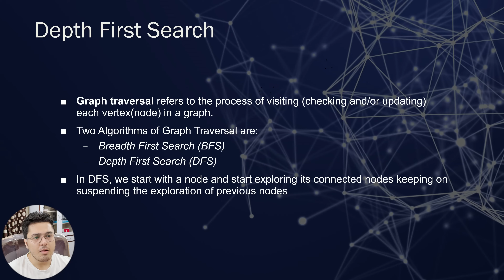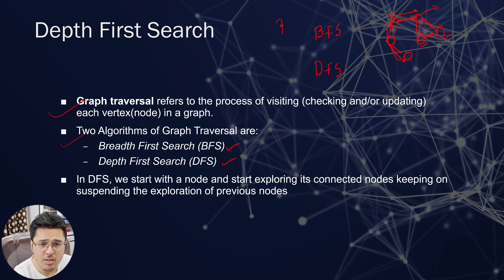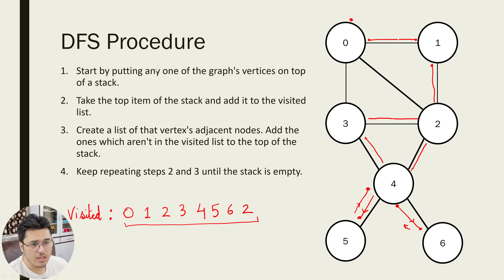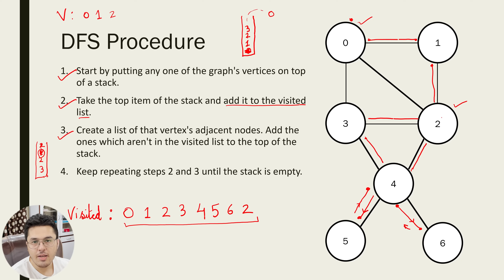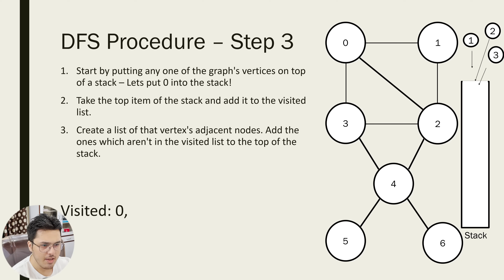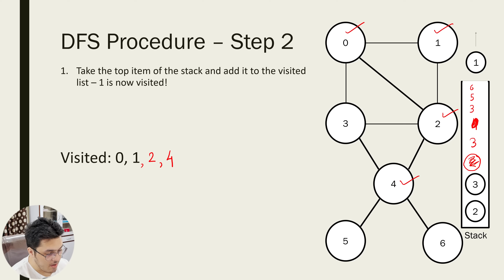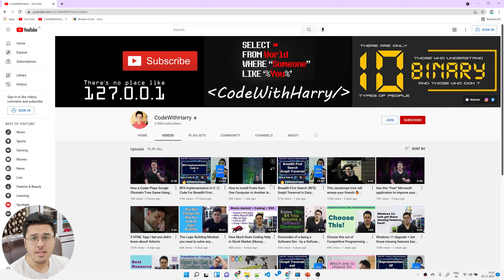Depth First Search (DFS) Graph Traversal in Data Structures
Depth-first Search in Data Structures: In this video, we will learn about the DFS algorithm of graph traversal!